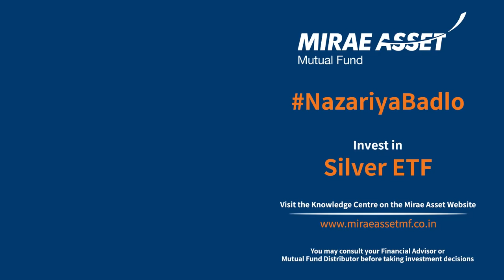Silver ETF | Nazariya Badlo | Mirae Asset Mutual Fund | Exchange Traded Fund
Keep up with new trends of investing. Transform the way you invest with Silver ETFs.